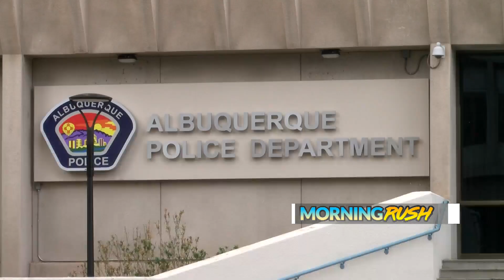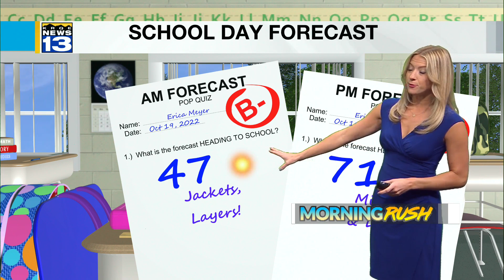KRQE Newsfeed: Calls for new APD unit, Man on the run, Quiet weather, Public meetings, Noise cameras